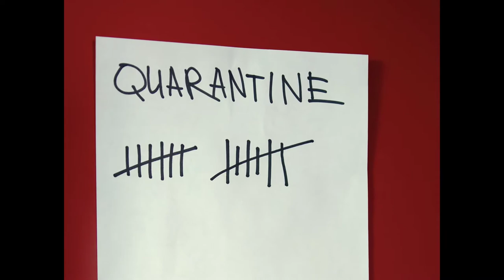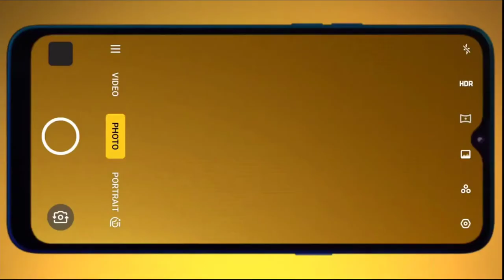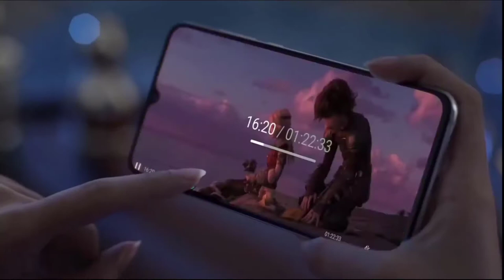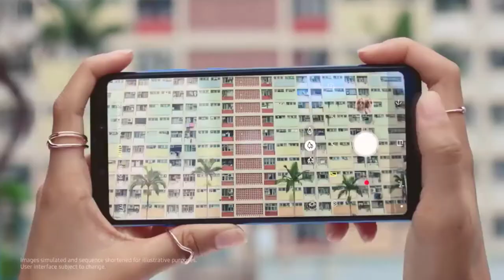Top 5 Mobile under 10,000🔥🔥 | Best 5 SmartPhones | In Budget| Best Phones| In May 2020 | Techopedia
Hello Dosto is video mai main aapko batane jaa raha hu Top 5 Mobile under 10,000 yani ki Best 5 SmartPhones. May 2020 mai kon se wo saste phone hain jo apke budget mai aasakte hain.
Top queries:
best phone under 10000 ndtv
samsung smartphones under 10000
best phone under 15000
new launch mobile under 10000
mobile range 10000
mi phone under 10000
best smartphone under 10000 in India
Realme Smartphone
Best Smartphones For You All
the best mobile under 10000,
best smartphones under 10000,
Phone In 2020,
In 2020,

SOURCE: Xiaomi, Realme, Samsung